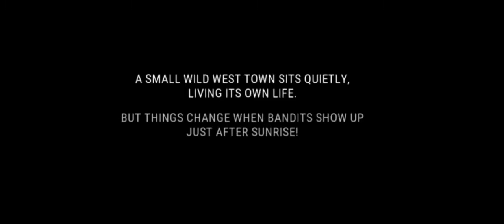WestLand Survival Gameplay | #1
Posting a video tommorow (not sure)